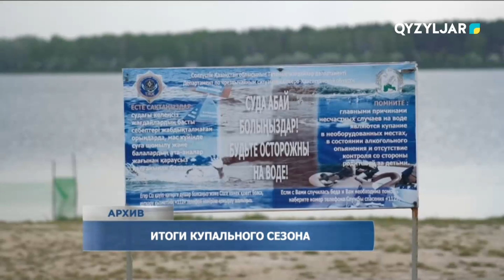Итоги купального сезона